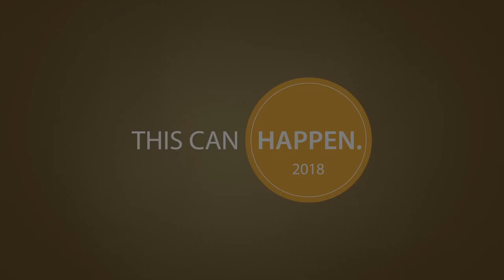Get it right in the Construction Industry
With:

Facilitator: Joscelyne Shaw, Mates in Mind
● Martin Coyd, MACE
● Steve Fox, BAM Nuttall
● Dawn Moore, Morgan Sindall